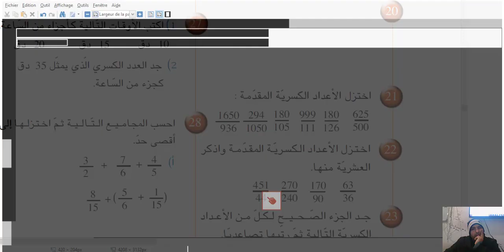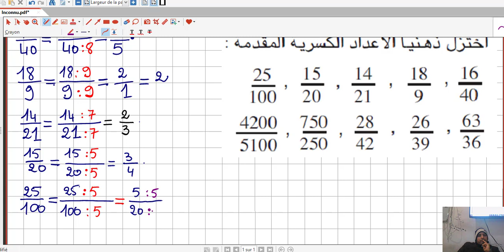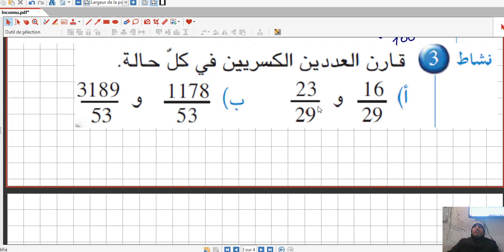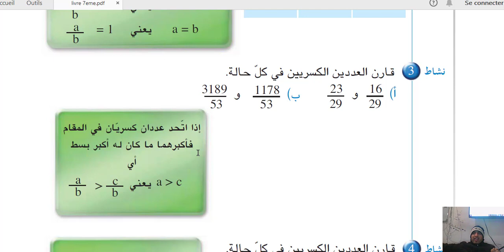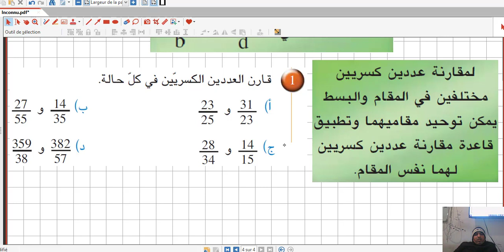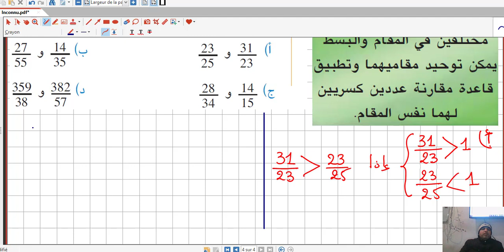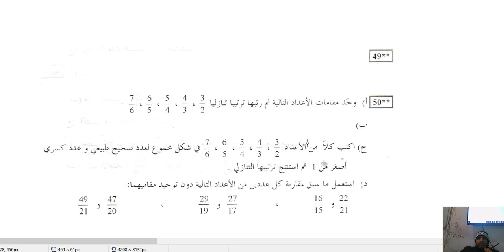الا عداد الكسرية الجز ء 1